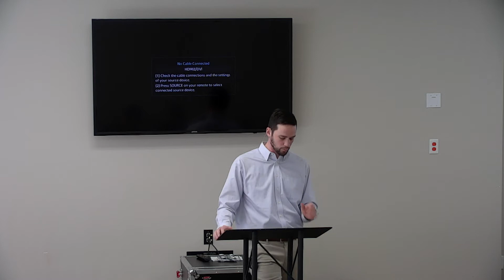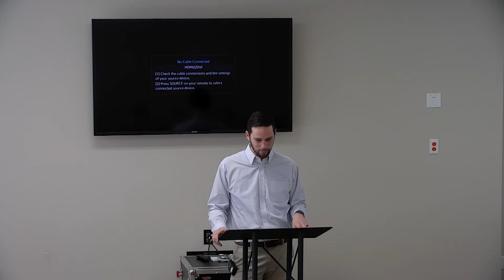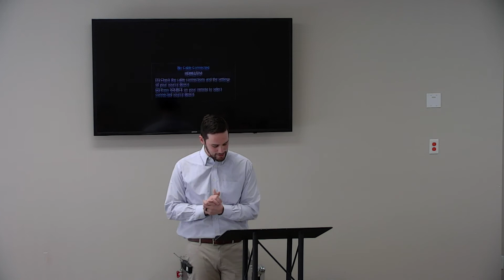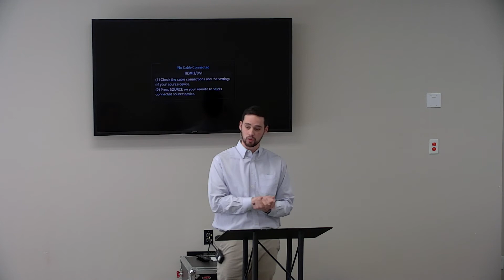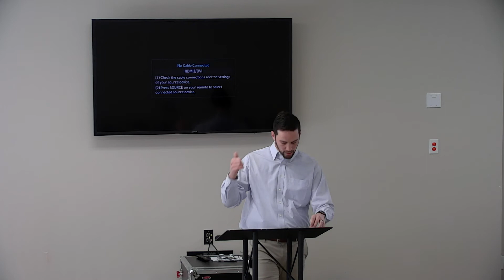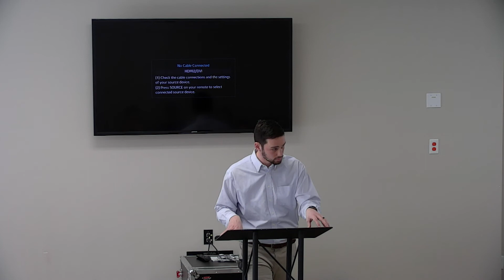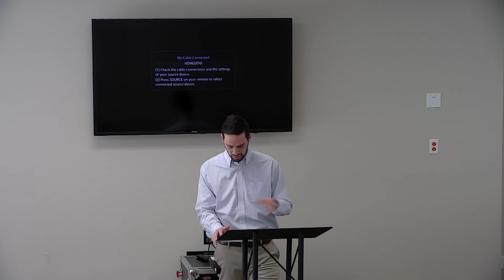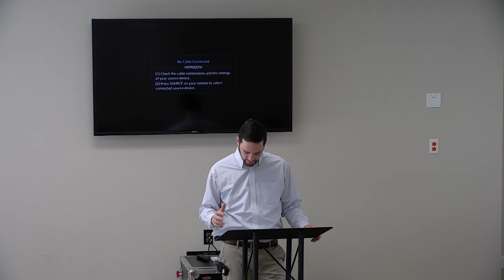Singleness and Dating (Week 5) | JP McCammon